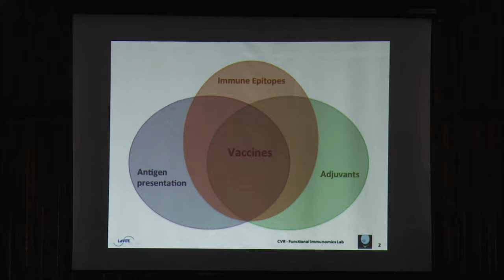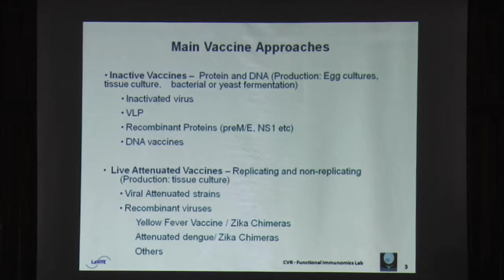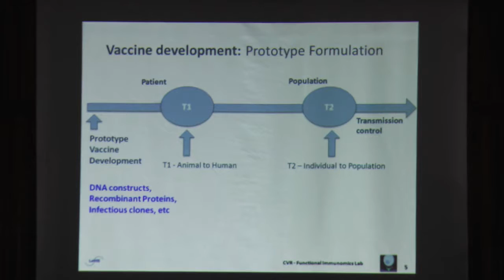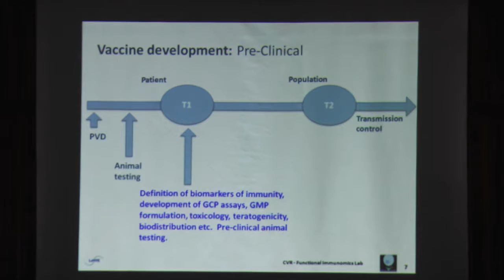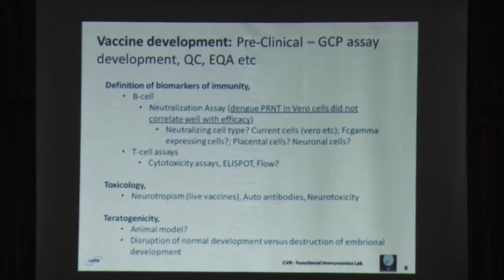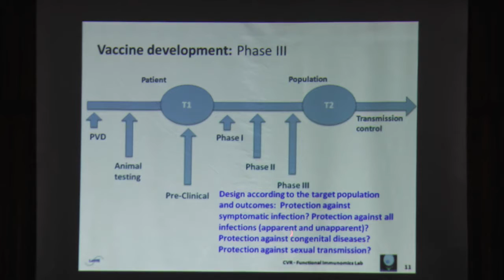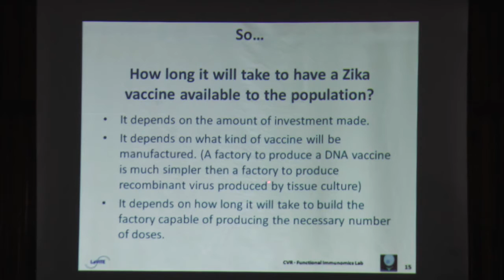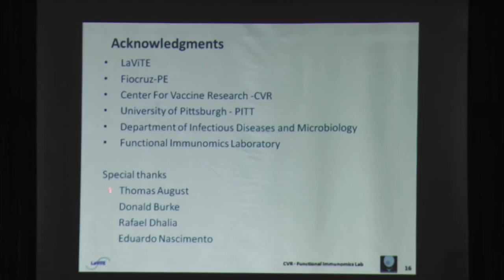Ernesto Marques Júnior - Workshop Internacional sobre Vírus Zika - Fiocruz PE